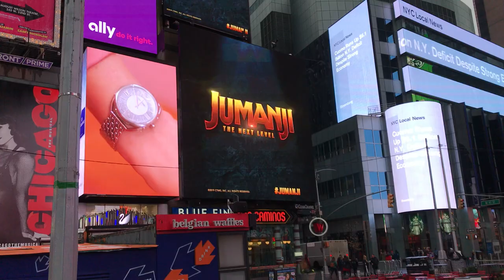Times Square New York City 2019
Times Square is a major commercial intersection, tourist destination, entertainment center and neighborhood in the Midtown Manhattan section of New York City at the junction of Broadway and Seventh Avenue. It stretches from West 42nd to West 47th Streets. Brightly adorned with billboards and advertisements, Times Square is sometimes referred to as "The Crossroads of the World", "The Center of the Universe", "the heart of The Great White Way", and "the heart of the world". One of the world's busiest pedestrian areas, it is also the hub of the Broadway Theater District and a major center of the world's entertainment industry. Times Square is one of the world's most visited tourist attractions, drawing an estimated 50 million visitors annually. Approximately 330,000 people pass through Times Square daily, many of them tourists, while over 460,000 pedestrians walk through Times Square on its busiest days.

Formerly known as Longacre Square, Times Square was renamed in 1904 after The New York Times moved its headquarters to the then newly erected Times Building, now One Times Square. It is the site of the annual New Year's Eve ball drop, began on December 31, 1907, which continues to attract over a million visitors to Times Square every year.

Times Square functions as a town square, but is not geometrically a square; it is closer in shape to a bowtie, with two triangles emanating roughly north and south from 45th Street, where Seventh Avenue intersects Broadway. Broadway runs diagonally, crossing through the horizontal and vertical street grid of Manhattan laid down by the Commissioners' Plan of 1811, and that intersection creates the "bowtie" shape of Times Square.

The southern triangle of Times Square has no specific name, but the northern triangle is called Father Duffy Square. It was dedicated in 1937 to Chaplain Francis P. Duffy of New York City's U.S. 69th Infantry Regiment and is the site of a memorial to him, along with a statue of George M. Cohan, as well as the TKTS reduced-price ticket booth run by the Theatre Development Fund. Since 2008, the booth has been backed by a red, sloped, triangular set of bleacher-like stairs, which is used by people to sit, talk, eat, and take photographs.